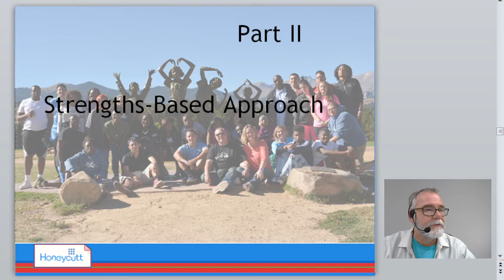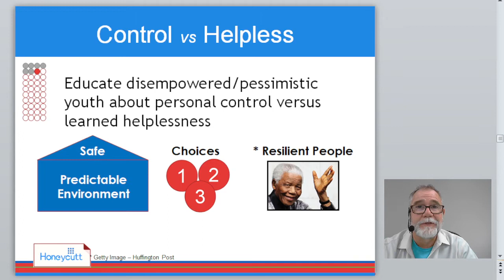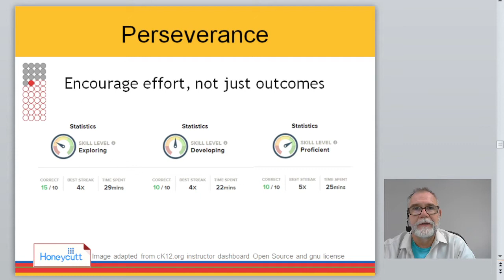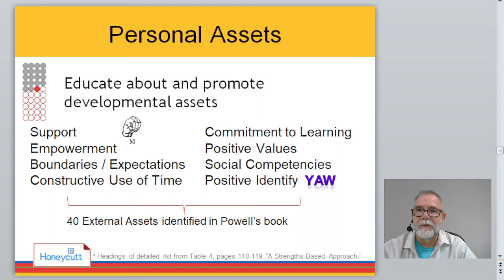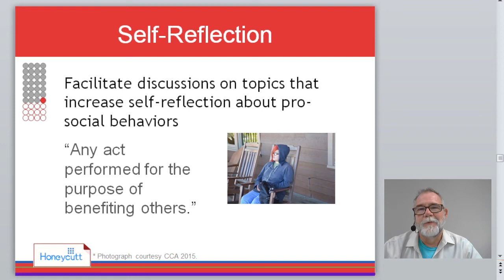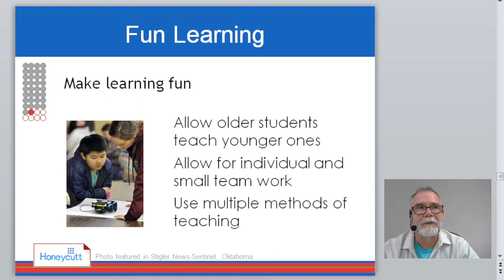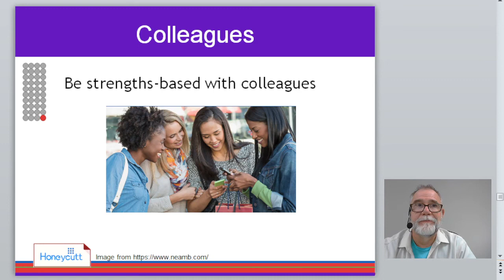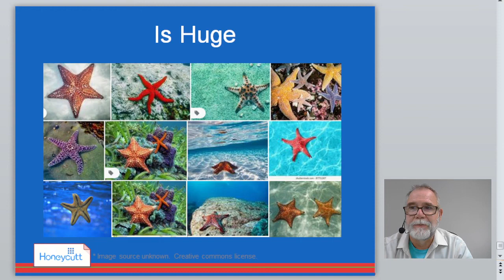Part Two of Two: At promise Youths.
Honeycutt shares his knowledge gained largely from Dr. Kevin Powell through mentorship and one of his publications.

Structure of this presentation are used with permission from Dr. Powell.

Primary Reference
Powell, K. M., Rahm-Knigge, R. L., & Conner, B. T. (2021). Resilience protective factors checklist (RPFC): Buffering childhood adversity and promoting positive outcomes. Psychological Reports, 124(4), 1437–1461.

All photographs are public domain, used with permission, or from open source (free) sites.